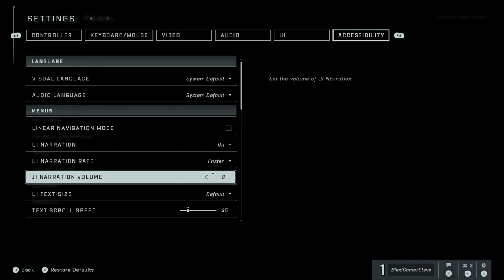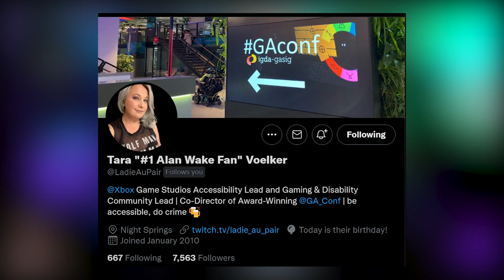Halo Infinite - Accessibility Impressions (Xbox Series X)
With Halo Infinite's Multiplayer Beta Test Flights behind us, what kind of accessibility is in the game? Well I got a chance to play it the past two weekends and I have my first accessibility impressions of the game.